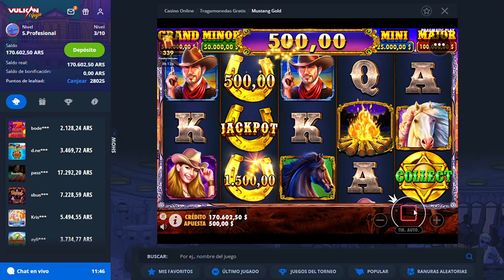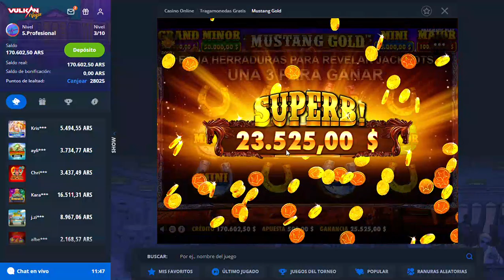JUEGOS DE CASINO EN LÍNEA ARGENTINA 🇦🇷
✅ Link a este casino online Argentina ▶ en los comentarios!

Hola a todos, mi nombre es Sebastián y me encanta jugar en un casino online en Argentina. Si lo hace todo bien, puede ganar mucho dinero aquí mientras juega a las tragamonedas en línea...